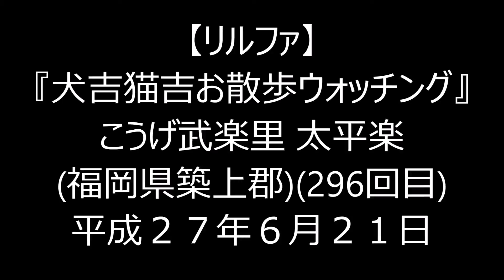H27(2015)6/21④リルファのリリー【犬吉猫吉お散歩ウォッチング】(296回目)こうげ武楽里太平楽(福岡県築上郡)!!障害物レース!!本日も13秒でクリリーアー!!連勝記録、更新中!!